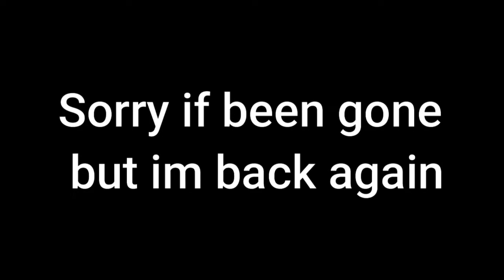Stick Fight but its played by Retards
Sorry that ive been gone for a little while but im BACK!

Wotek : no socials :(
Brandon : no socials :(